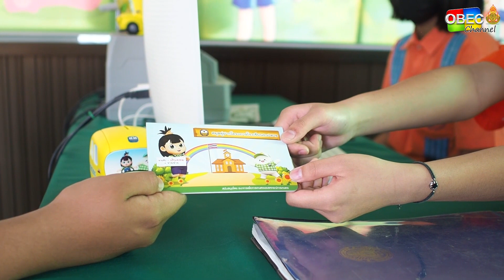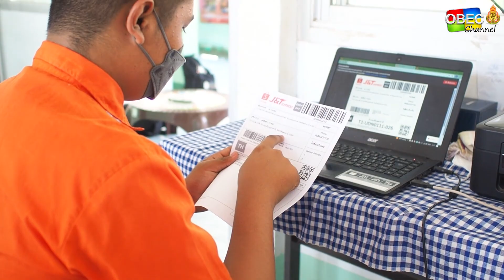สพฐ. ติดตามงานขับเคลื่อน Active Learning โรงเรียนใน จ.อุดรธานี